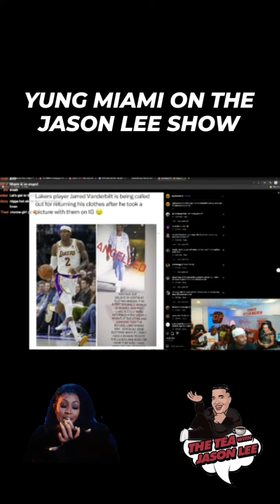YUNG MIAMI WONT DATE OUTSIDE OF HER RACE